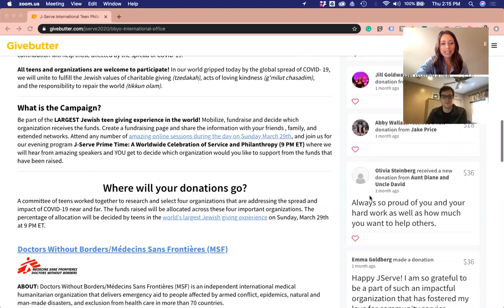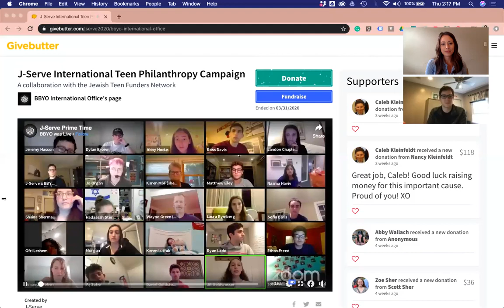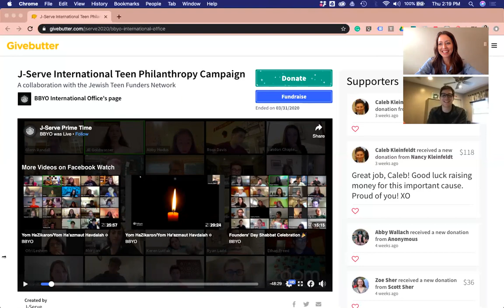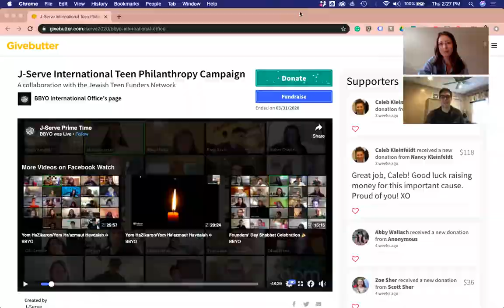Success story: BBYO hosts LARGEST Jewish teen giving Livestream in the world on Givebutter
In this video, Nolan from BBYO shares how they rallied the LARGEST Jewish teen Livestream giving experience with Givebutter. He'll share:

🕍 How BBYO pivoted their annual in-person event to Livestream during this pandemic
👨‍💻 What made BBYO's Livestream so successful
🖥 Livestream tips and tricks
🤝 Words of advice for those of us who are new to Livestream fundraising